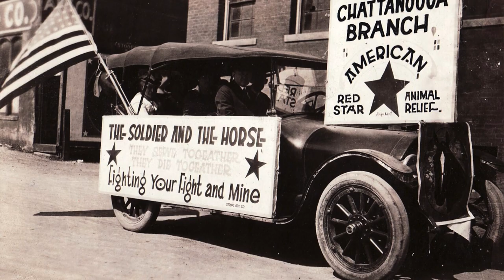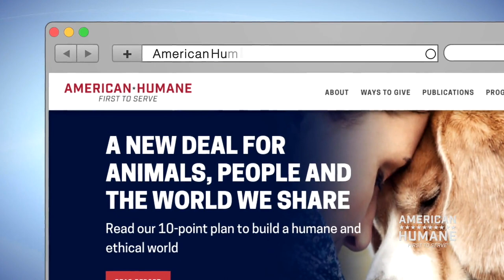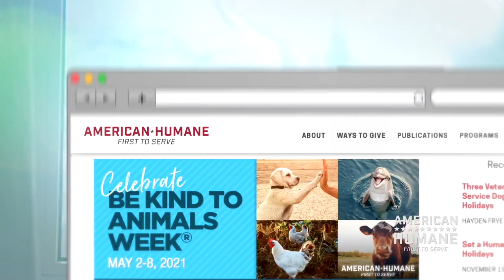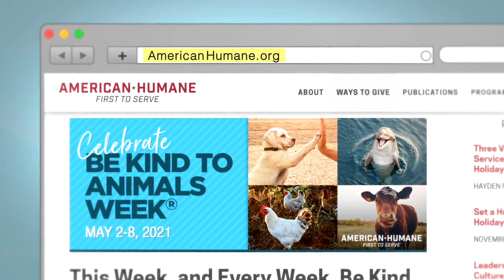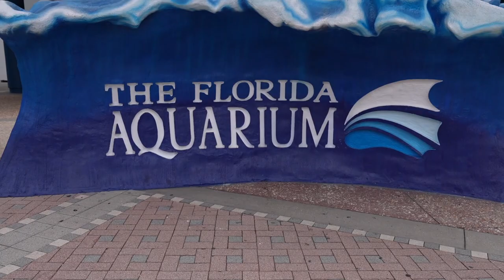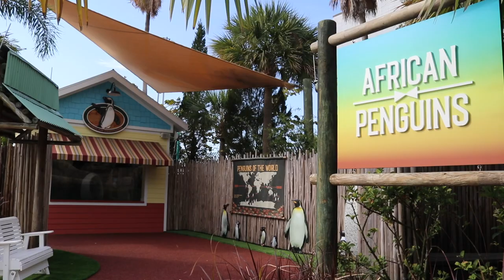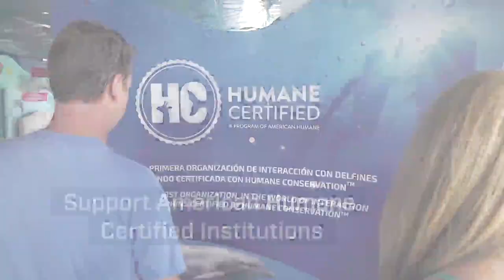Humane Conservation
Welcome to “American Humane in Action!” In this episode, we dive into our Global Conservation program that certifies the humane treatment of the earth’s wondrous creatures both large and small living in leading zoos and Aquariums. We speak with guests from SeaWorld and The Florida Aquarium who are leading the charge to save animals from extinction, as well as the winner of this year’s Kiessling Prize.